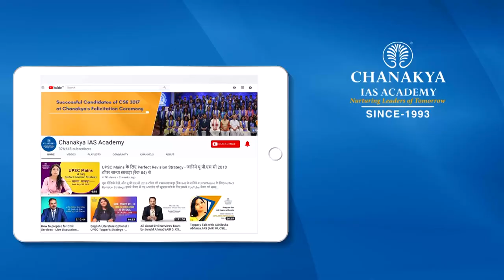UPSC 2018 Topper Rishita Gupta, IAS - Rank 18 | Mock Interview | English Medium | Chanakya IAS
Rishita Gupta Attended UPSC Mock Interview at Chanakya IAS Academy experts Panel in English Medium. Rishita Gupta secured All India Rank (AIR) 18 and emerged as the IAS Topper In UPSC Civil Service Exam (CSE) Result 2018. Mock interviews help in pointing our strength and weakness in an interview process so that you can improve in the actual interview. The interviews being uploaded here are real interviews and not scripted.

We heartily congratulate Rishita Gupta on this great achievement and wish him all the very best for his future success.